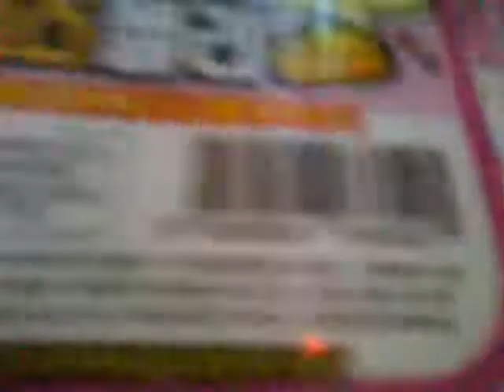Playin with some slime-random vid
My muiscal.ly